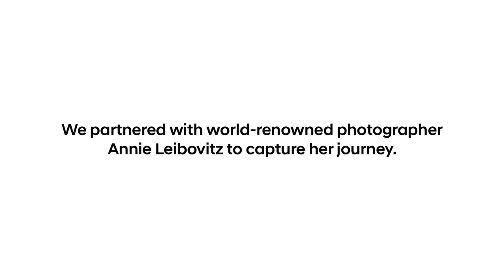Journey of Creativity | Hyundai x Annie Leibovitz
This is the story of Elizabeth Curran, a Hyundai employee, part of our Journey series with Annie Leibovitz.

Going from a fashion degree to a career in automotive, Elizabeth kept her love for color and texture. As the Senior Design Manager for the Color and Materials Studio at Hyundai, she gets to tell the story of our products with visual and sensory elements, now with innovation and sustainability at the forefront of her designs.

Elizabeth and her team find inspiration all over the world, always looking for ways to further our designs at Hyundai. Her journey is a reminder to stay inspired by a better, more sustainable future.